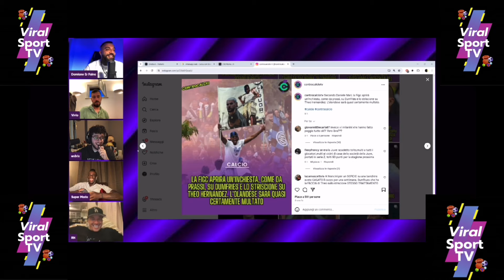BALOTELLI VIVIANO E NAINGGOLAN SI ESPRIMONO SUL CASO DUMFRIES THEO HERNANDEZ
Con enerix e er faina si analizza il caso dello striscione nei festeggiamenti